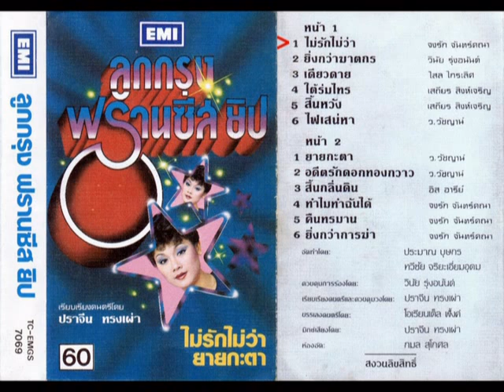Frances Yip ฟรานซิสยิป ไม่รักไม่ว่า Thai Song 葉麗儀 叶丽仪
Frances Yip ลูกกรุงฟรานซิสยิป ไม่รักไม่ว่า Thai Song 葉麗儀 叶丽仪